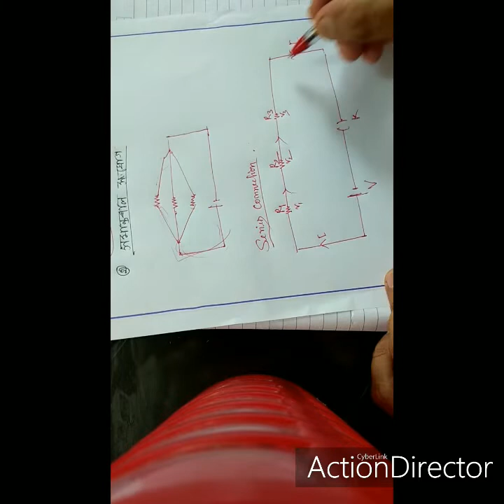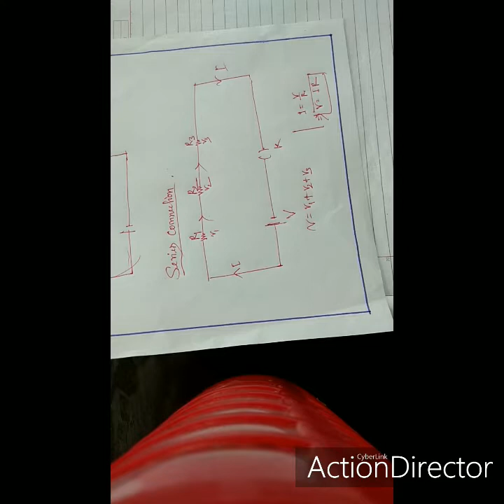Resistance connection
Series&paralel connection
General science